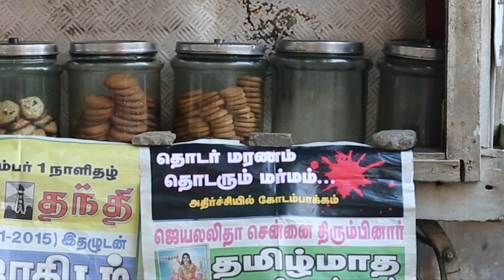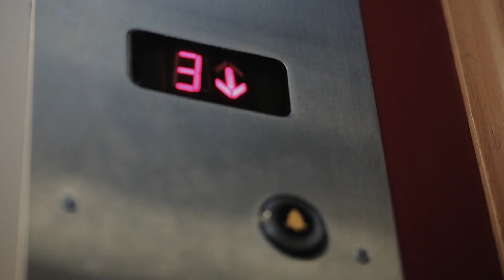(2வது மாடி)விஜய் டிவி dhina sarath vijaytv kpy horror deena kpy news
First short film of vijaytv Dhina and sarath.
விஜய் டிவி தீனா சரத் நடித்த முதல் குறும்படம்
(புதிதாக சேனலில் எடிட்டராக வேலைக்கு சேரும் தீனாவிற்க்கு இரவில் நடக்கும் பேய் அனுபவம்)